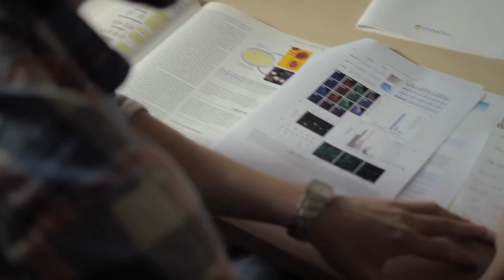JÓVENES INVESTIGADORES: 8. BIOMEDICINA (IPSc)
Nosotros estamos realizando la tesis doctoral con células madre pluripotentes inducidas (IPSc) para modelizar enfermedades mitocondriales y poder encontrar algún tratamiento para ellas. Las mitocondrias son orgánulos celulares muy peculiares que producen gran parte de la energía necesaria para nuestras funciones vitales.
Debido a esto, estas enfermedades se concentran en órganos con una alta demanda energética, tales como cerebro, corazón, músculo.
La motivación principal que compartimos es que confiamos que nuestra investigación puede suponer un avance para el tratamiento de las enfermedades que estudiamos (síndrome de Leigh, síndrome de depleción hepato-cerebral, atrofia óptica y encefalopatía originada por un defecto en la traducción mitocondrial).
Sin lugar a duda, aunque encontrar un fármaco que suponga una mejora en la vida de los enfermos con patologías mitocondriales, en su mayoría niños con poca esperanza de vida es algo muy alentador y gratificante, este trabajo no está exento de sacrificio y tener que ir todos los días, sin excepción, a cambiar el medio a las células exige una gran motivación.
Existen todavía muchos obstáculos que impiden predecir si en un futuro estas células podrán ser usadas para terapias celulares, actualmente está puesto en marcha un ensayo clínico en el que se utilizan células derivadas de las IPSc, dicho estudio aportará luz al respecto. Sin embargo, lo que si que está claro, es que las IPSc son
una herramienta indiscutible en la modelización de enfermedades, acercándose lo más posible al entorno fisiológico y posibilitando la búsqueda de fármacos y estudios toxicológicos en ellas o en sus células derivadas.